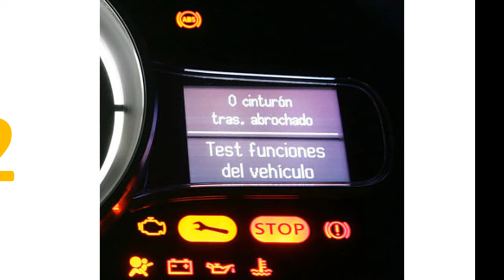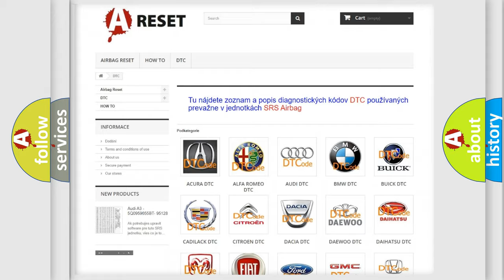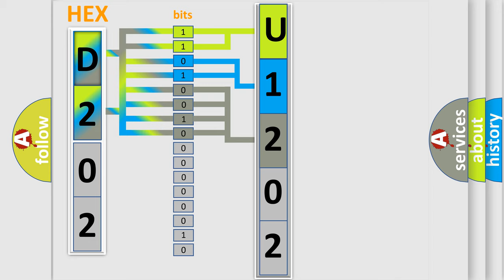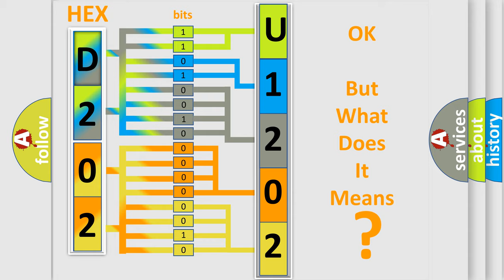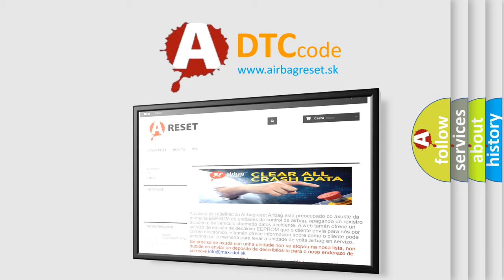DTC Honda U1202-64 Short Explanation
Contents:
0:21 Basic DTC analysis according to OBD2 protocol standard.
1:48 Insight into programming
2:58 A diagnostically understandable description of the Diagnostic Trouble Code
3:05 Basic error definition

Make:
Honda
Code:
U1202 64
Definition:
Knob Supply Voltage - Circuit Voltage Above Threshold
Description:
Shifter Knob sensed battery voltage is above 18.3 volts.